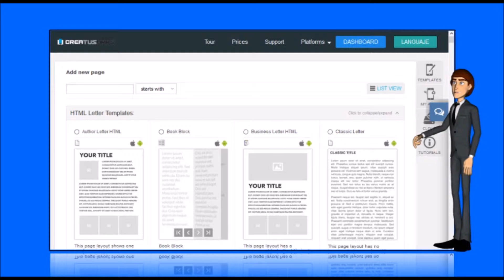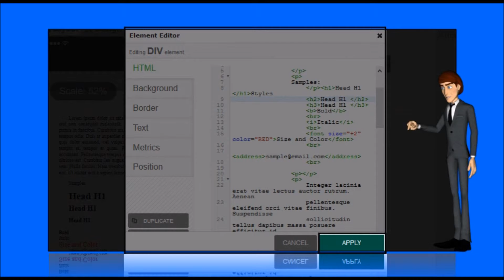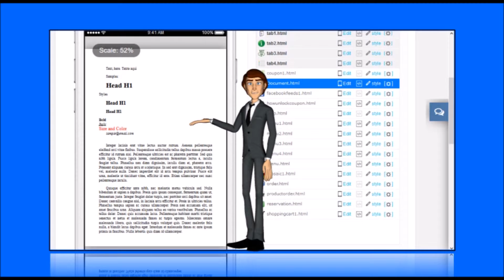Documento de Papel para apps Android & iOS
Crea un documento de papel para tus aplicaciones Android & iOS

Crea apps gratis en CreaTusApps.net